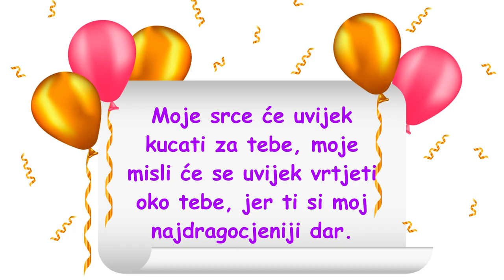Sretan rođendan moja draga kćeri neka ti ovaj dan bude ispunjen srećom 💖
Sretan rođendan draga kćeri.
Moje srce će uvijek kucati za tebe, moje, misli će se uvijek vrtjeti oko tebe, jer ti si moj najdragocjeniji dar.
Radosna se pjesma pjeva, veseli su sada svi, tvoj rođendan proslavljamo, nek je sretan ljubavi!
Mila moja princezo, za mene ne postoji ništa ljepše i važnije  od tvog osmjeha, tvoja sreća je moj život, tvoje srce je moja duša.
Sreću čine velike i male stvari, a ti ne dozvoli da ih bilo šta pokvari!
Neka ti svaki sat, svaka minuta i svaka sekunda u životu budu ispunjeni ljubavlju, radošću i srećom.
Nitko ne zna šta mu život sprema, ali boljih godina od ovih nema.
Sretan rođendan!

Universal Happy Birthday by Rusu Mihai